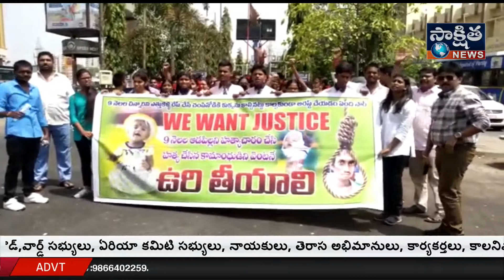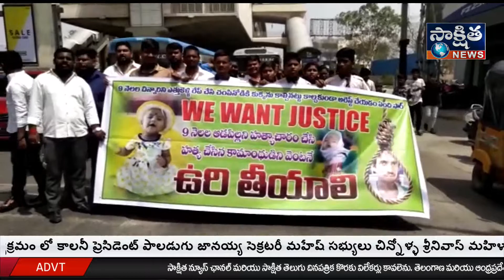హన్మకొండలో తొమ్మిది నెలల పాప పై జరిగిన హృదయ విదారక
హన్మకొండలో తొమ్మిది నెలల పాప పై జరిగిన హృదయ విదారక ఘటనకు నిరసన గా ఈరోజు కూకట్ పల్లి లోని సెయింట్ జోసెఫ్ స్కూల్ విద్యార్థినీ విద్యార్థులు భారతీయ జనతా పార్టీ కార్యాలయం నుండి అంబేద్కర్ వై జంక్షన్ వరకు ర్యాలీ నిర్వహించారు. సమాజం సిగ్గుపడే ఇటువంటి  ఆలోచన ప్రవీణ్ అనే మానవ మృగానికి వచ్చిందని అతన్ని వెంటనే ఉరి తీయాలని అన్నారు . ఈ సంఘటన మరువక ముందే రామాంతపూర్ లో మరో కామాంధుడు తొమ్మిది సంత్సరాల బాలిక పై అత్యాచారం , జగత్గిరి గుట్టలో అరవై ఏళ్ల యల్లయ్య అనే వృద్ధుడు ఇంకో పాప పై అత్యాచార యత్నానికి ప్రయత్నించిన సంఘటన ఎంతో బాధాకరమని దీనిపై ప్రభుత్వం కఠిన చర్యలు తీసుకోవాలి అని విద్యార్థులు తెలియజేశారు